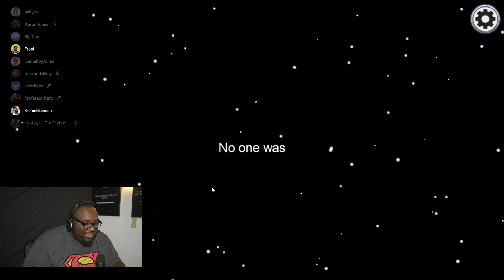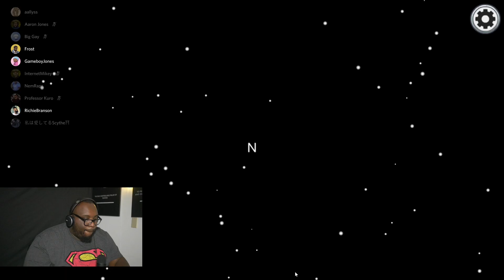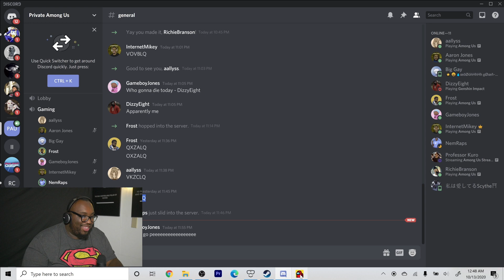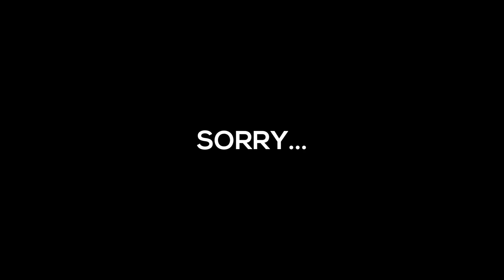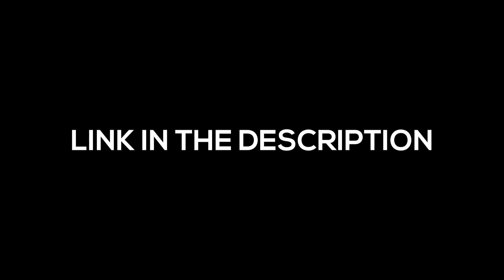BIG BRAIN MOVE to Win as Imposter in Among Us!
Today we're playing Among Us with @GameboyJones , @ProfessorKuro , @RichieBranson , @nemraps , and many more! In this game, Aaron pulled off an amazing win as imposter. We don't know how he did it, but it was one of his best Among Us rounds yet...